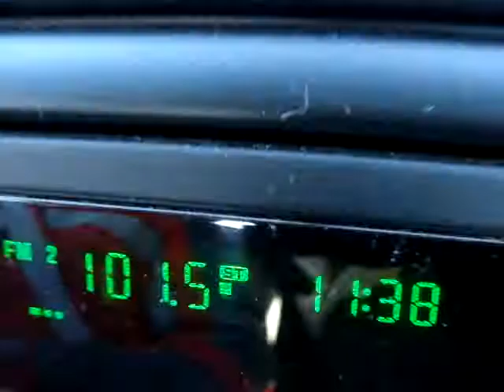3rd street waiting!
waiting for a train on the way back to school one day after eating at A&W.  ignore the awesome hats!  Enjoy